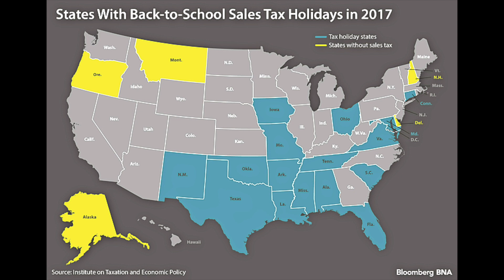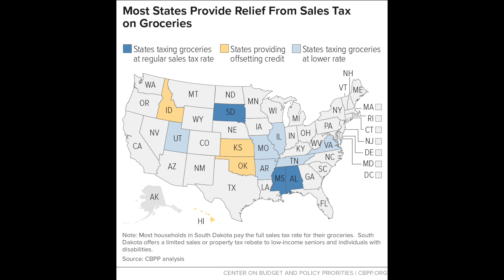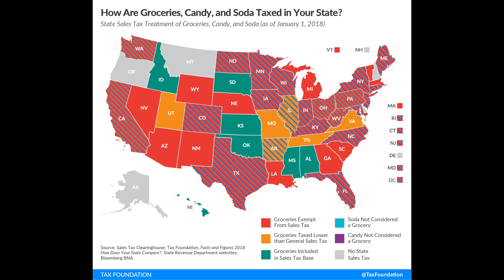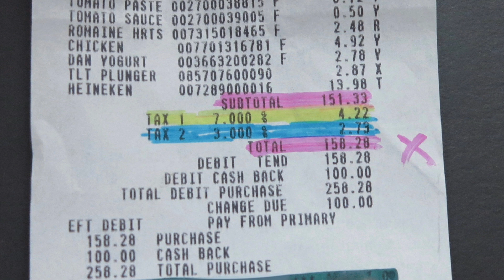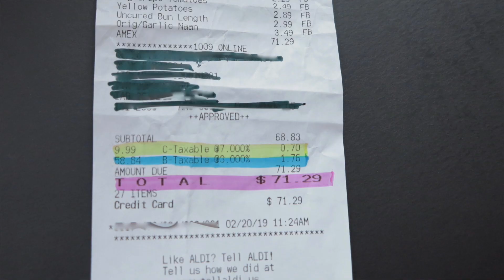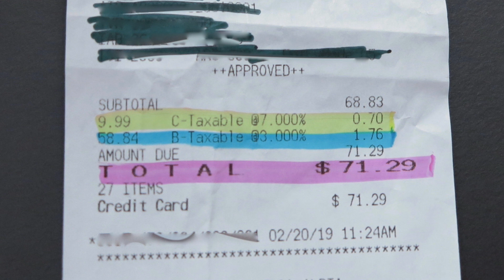Mehrwertsteuer in den USA: wie hoch ist sie & fällt sie auf Lebensmittel an? | Sissi die Auswanderin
german auswandern usafacts Mehrwertsteuer in den USA: wie hoch ist die Mehrwertsteuer, warum beinhaltet der Preis nicht die Mehrwertsteuer und fällt überhaupt eine Mehrwertsteuer auf Lebensmittel an?

Hallöchen, ich bin 2006 aus Berlin nach Amerika ausgewandert (mit meinem Mann und Sohn) und ich dachte, ich erzähle Euch einmal, wie das wirklich ist in Amerika zu leben. Ich hoffe, Ihr habt ein wenig Spaß mit mir- bitte nehmt nicht alles immer so ernst!  ;-) Eure Sissi

😊Youtube 2. Kanal (ENGLISH)